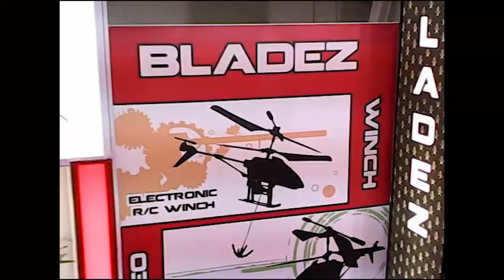The Spy Camera helicopter includes an built in camera allowing you to take video and pictures.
Check it out on our website for more information.